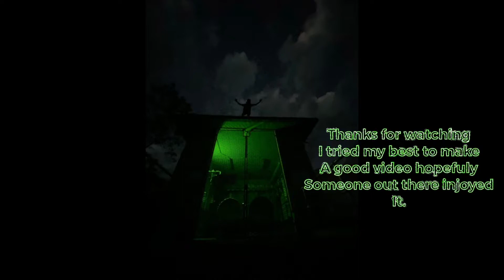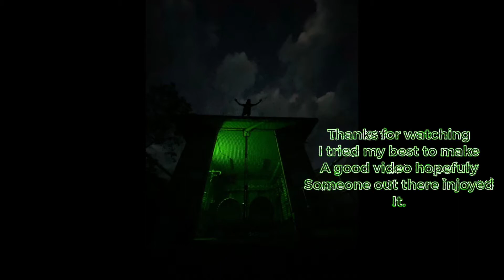FORZA HORIZON/DRIFTING WITH (BACON)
My insta hopefully that worked.